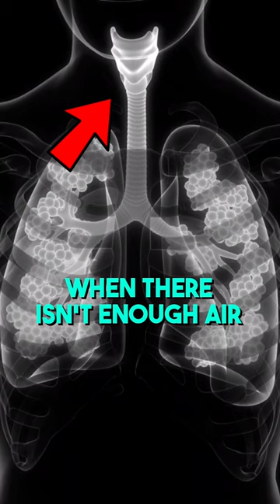If you talk like THIS… here’s why to change it (”Vocal Fry”)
End vocal fry now.